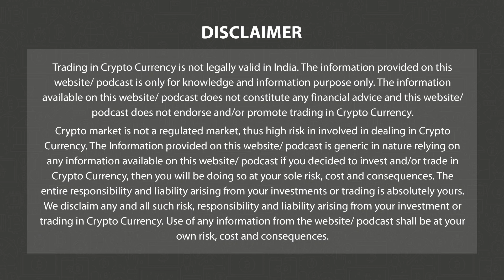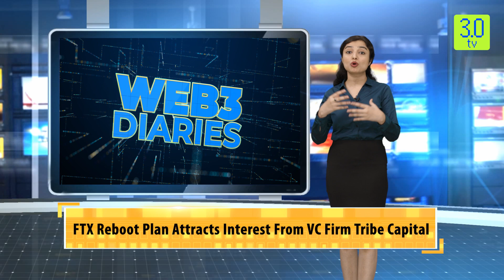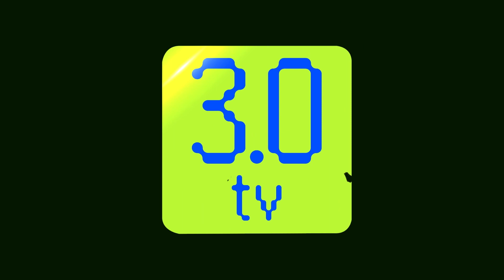Daily Dose Of News Snippets From The Web 3 Universe 20th April | Web 3 Diaries | 3.0 TV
3.0 TV is a news channel which gives you the latest news on blockchain and cryptocurrency on a daily basis which include Bitcoin (BTC), Ethereum, LUNA, UST, DogeCoin, etc. We also give information related to NFTs, Metaverse, crypto scams and other educational information.

Elon Musk Threatens Microsoft With Lawsuit, Claims AI Trained On Twitter Data,  Nvidia Set To Dominate Artificial Intelligence Space,  Voyager’s $1 bn Deal With Binance.US Moves Forward After Deal With Feds